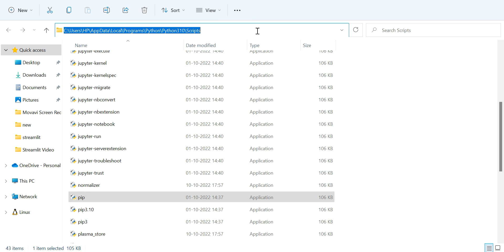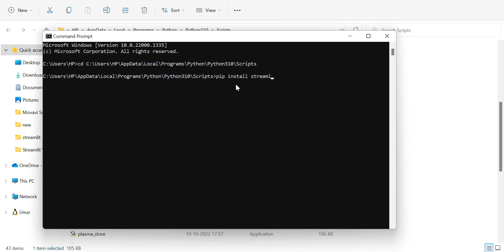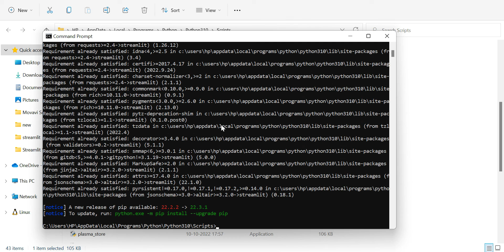How to Install Streamlit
How to Install Python.